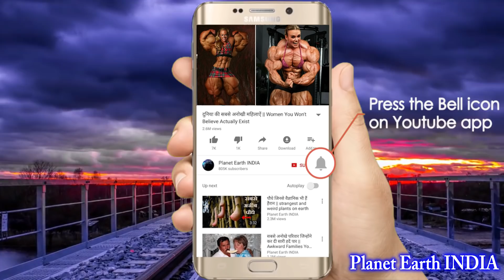दुनिया के 5 सबसे हैरतअंगेज गिनीज वर्ल्ड रिकार्ड्स || Most Amazing Guinness World Records